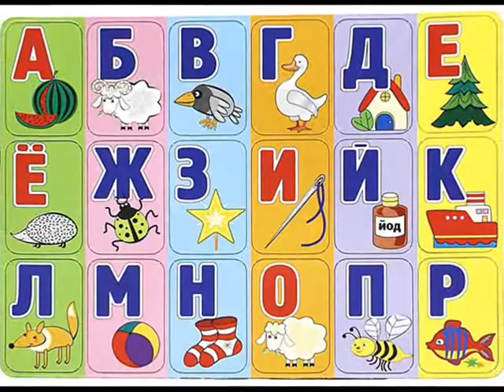N 143 ШКОЛА ИМ. М.ХОРЕНАЦИ. 2А Класс ''ПРАЗДНИК БУКВАРЯ''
24 мая в школе N 143 им. М.Хоремаци  прошел праздник "Прощание с Букварем".
Выступает 2 А класс. Классрук. Мариета Арутюнян, учительница русского языка Жанна Овсоян
Хороша сегодня школа
Зал горит огнём
Мы на праздник наш весёлый
Всех друзей зовём

Праздник начинается, гости улыбаются,
А дети постараются сегодня показать,
Всё, чему учились, всё, к чему стремились,
Потому что в мире надо много знать